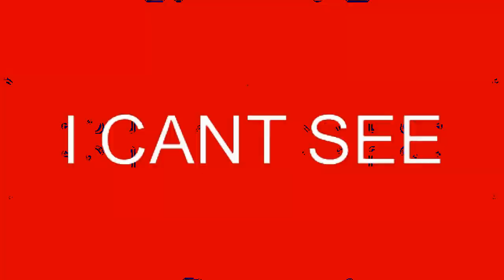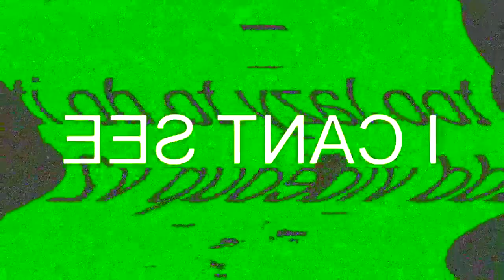BFDI Rejoining Lines 2 Effects Round 8 VS J Cooley